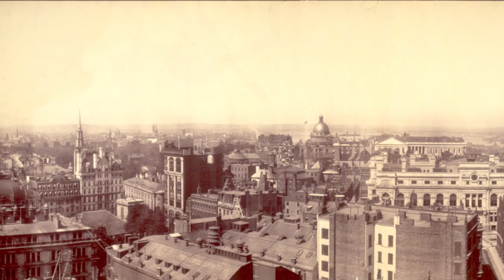Fenway Park From "Here, There & Everywhere"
Although Boston's Fenway Park is one of America's most Iconic sporting arenas, it is an unlikely venue for a ski and snowboard big air competition. Held in the hear of Beantown, the 2016 U.S. Grand Prix and FIS World Cup event presented single-digit weather and icy conditions to its athletes, making for an epic showdown, with Boston's cityscape to set the scene. Some of the world's best freeskiers and snowboarders threw down in an attempt to come out on top under the lights.